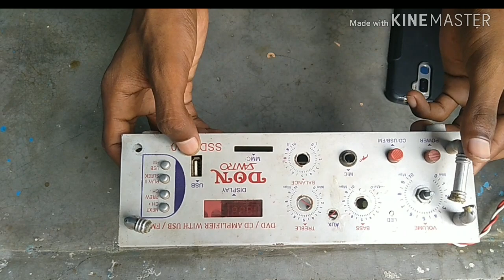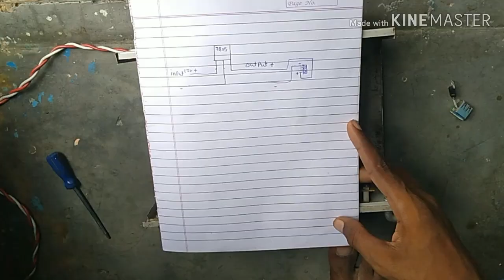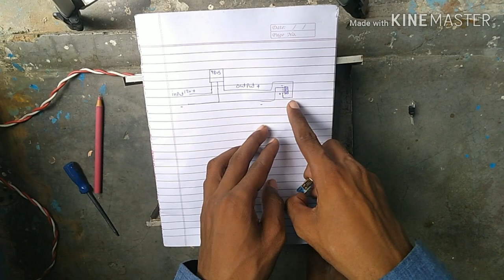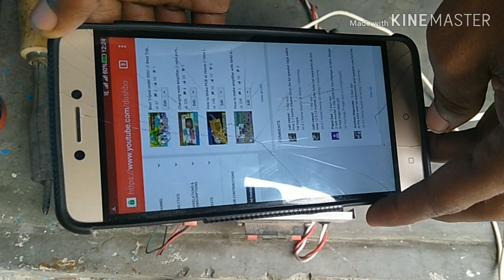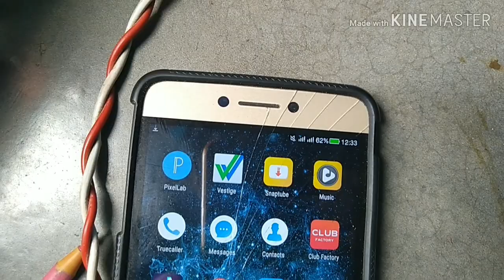How to charge mobile phone without any charger // amplifier SE mobile kaise charge kre